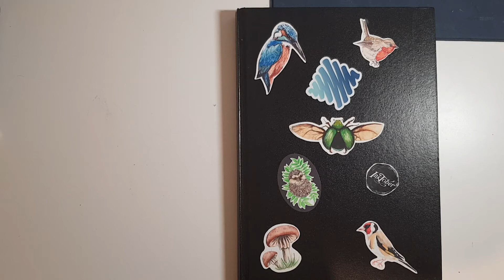Sketchbook tour - The visual story of my progress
Bought this sketchbook not so long ago. Love the paper and definitely will get more of them. I tried to approach technique but I am a bit lazy. Once I sketch if I don't paint it almost straight away I will never get back to it. Hate finishing a sketchbook and looking back to sketches that I not finished. But also don't have the motivation to do it because my mindset now is totally different from when I sketched it.